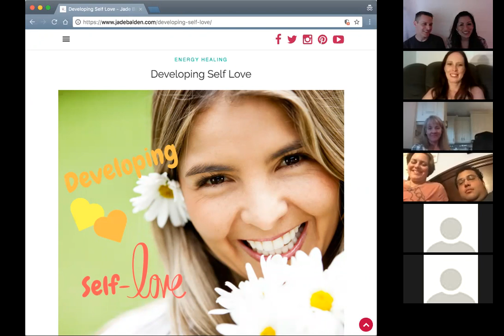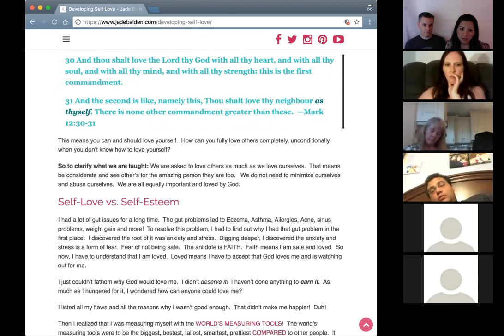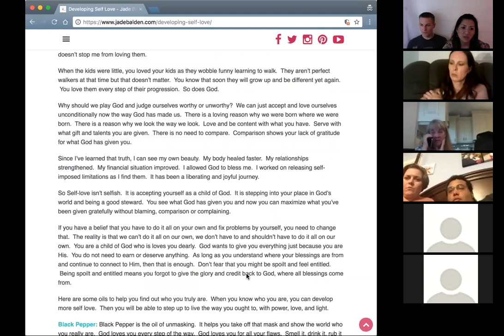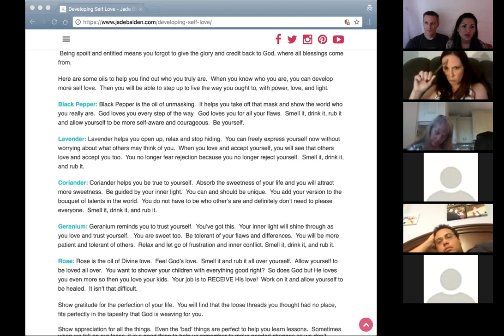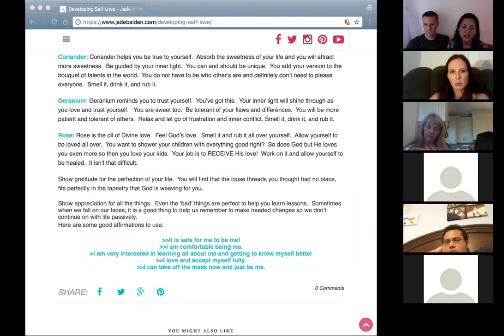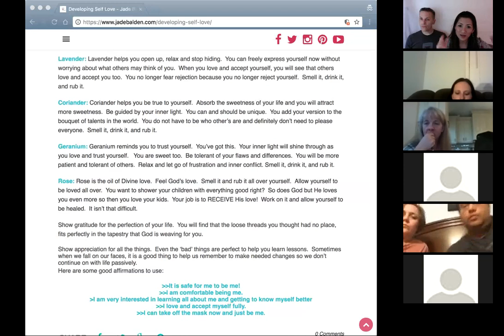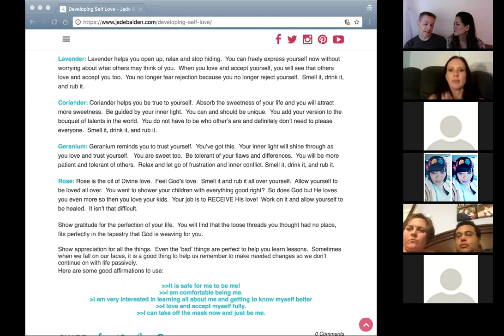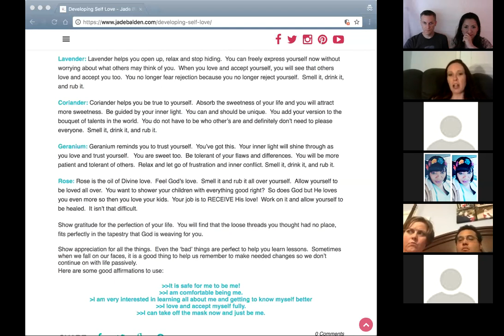Developing Self Love